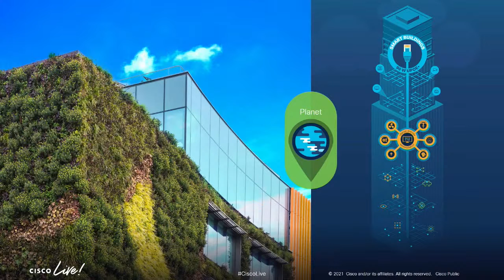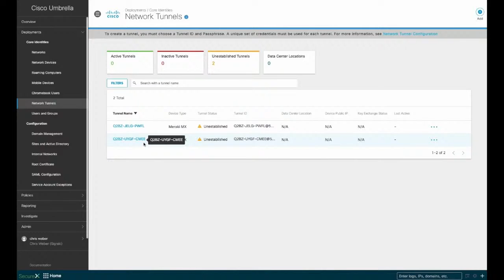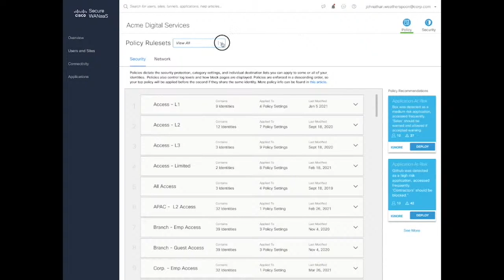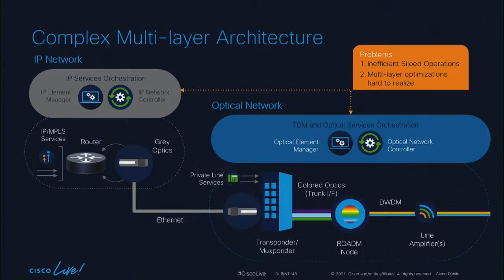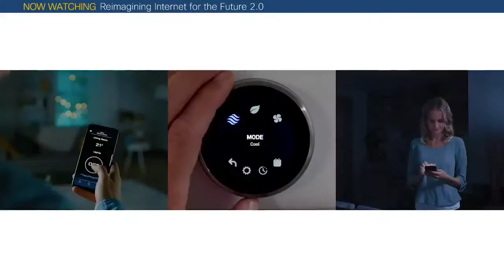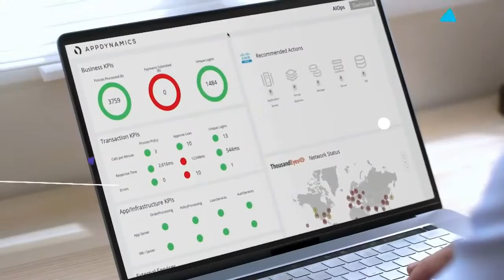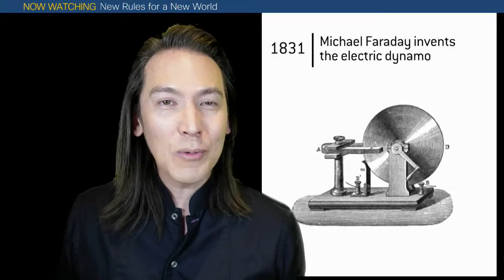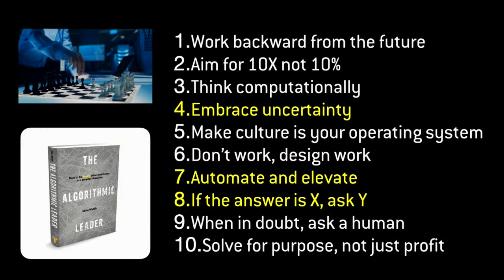Copy of Welcome to Cisco Live 2021! EMEAR Day 1 AM Sessions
Thanks for tuning into the CiscoLive 2021 broadcast. TURN IT UP and get the full experience – including additional channels